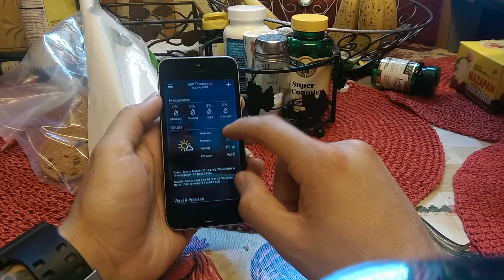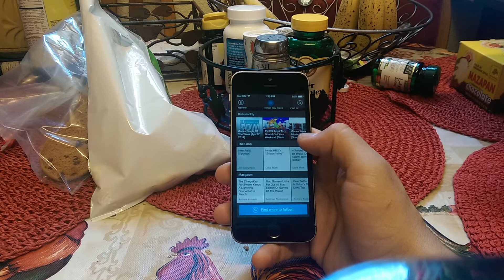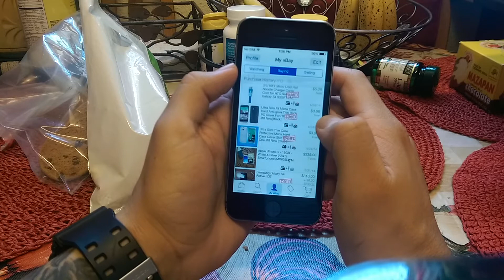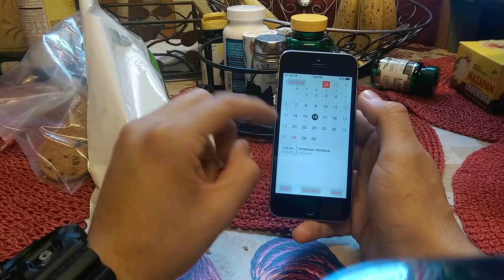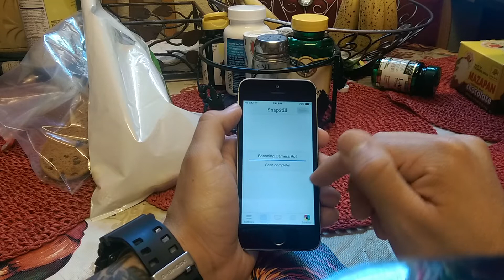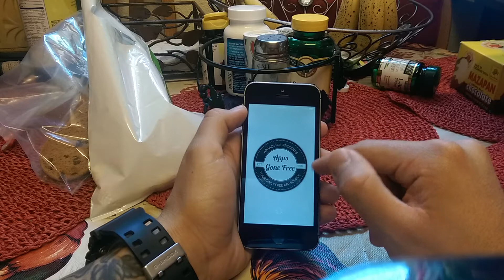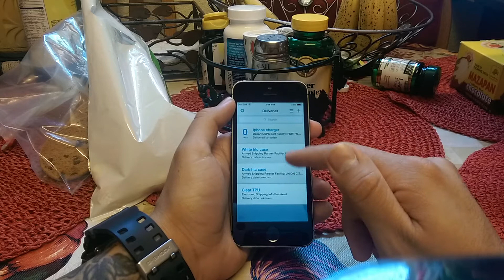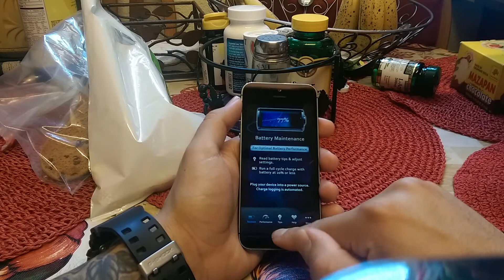What's on my iPhone 5s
Listing what downloaded apps I have and why